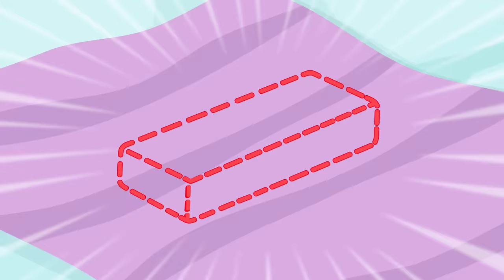Winter Marathon with Talking Tom Heroes 🎬 Cartoon Compilation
❄️  Come rain or shine, or even SNOW, Talking Tom Heroes are here to save the day – for good! 💪🦸 Together, they can do anything. Nothing will stand in their way… Not even mysterious snow yetis! ❄️

Watch and discover all their amazing wintry missions in this super TWO-HOUR cartoon collection. 🙌 The fun basically never ends! 😆 There are sneaky robbers to catch and friends to save. Broken power crystals to restore and special holiday training to do!

🤔 What do you think will happen in the labyrinth? 🦀 And what’s that giant crab up to?! Watch and find out in this Talking Tom Heroes marathon! And discover that friendship is a superpower… Perhaps the greatest one of all! ⚡❤️

Are you ready to help Talking Tom & Friends on their mission to save the world in their brand new animated series, Talking Tom Heroes!?

Talking Tom Heroes are here to save the day! It’s friends to the rescue!

Talking Tom Heroes is also known as: 汤姆猫英雄小队, Konuşan Tom: Kahramanlar, Говорящий Том: Герои, 토킹톰 히어로즈, トーキング・トム ヒーローズ.

Produced by: Outfit7 and Plenus (Talking Tom & Friends Minis and Talking Tom Heroes)
Many talented individuals have been involved in the creation of this video.
to see the full credits list.